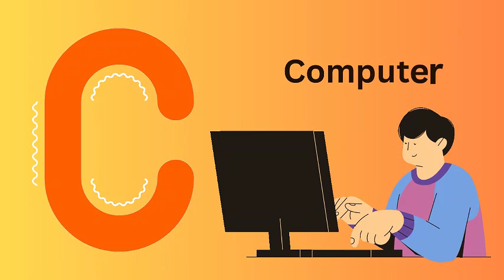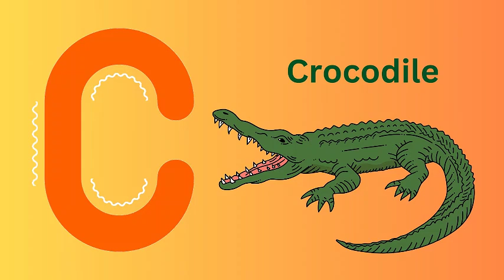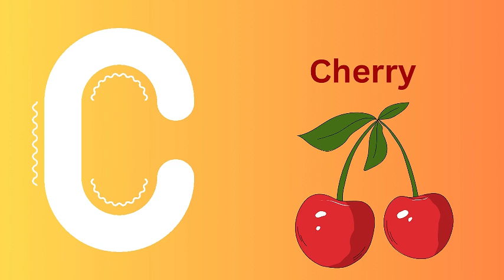Preschool Cajun ABC's For Toddlers - 9 mins